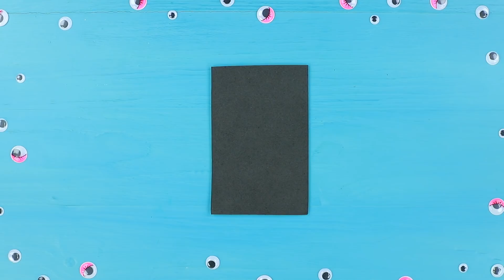बच्चों के लिए प्यारे हेयर स्टाइल और हेलोवीन हेयर स्टाइल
हैलोवीन के लिए ड्रेस आप न सिर्फ  बड़ों क लिए ही नही , बल्कि बच्चों भी पसंद आता है!  यही कारण है कि आज हम आपके साथ बच्चों के लिए प्यारा और असामान्य हेलोवीन हेयर स्टाइल के 9 नए आइडियाज शेयर  करना चाहते हैं!

सामान और उपकरण:
 • फोम पेपर
 • गुगली आँखें
 • हॉट ग्लू गन
 • कैंची
 • हेडबैंड
 • रबर मकड़ियों
 • स्प्रे पेंट
 • बालों की क्लिप्स
 • हेयर स्टाइलिंग वैक्स
 • आँखों से बाल झड़ना
 • चेहरे का पेंट
 • रुई पैड
 • कागज
 • हेयर स्प्रे पेंट
 • फेल्ट
 • हेयर डोनट
 • नकली कॉबवेब
 •  फूल
 • रिबन
 • लाइटर
 • रबर का बैट
 • नकली पत्ते

और Troom Troom विडियो देखें:
प्रसिद्ध विडियो: